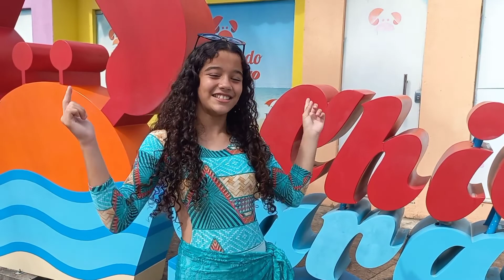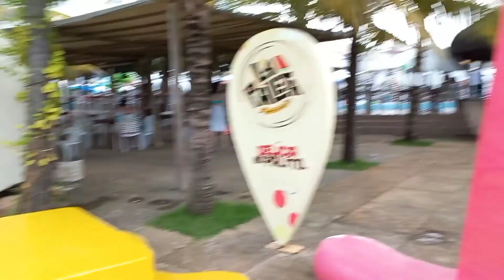volg Chico do caranguejo participação da família Alves